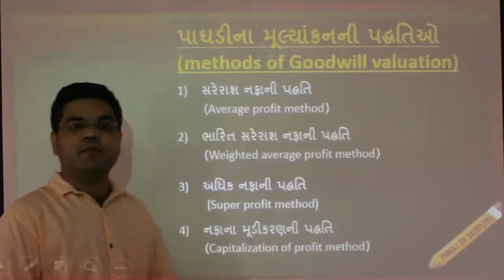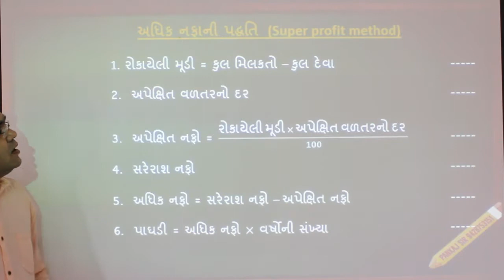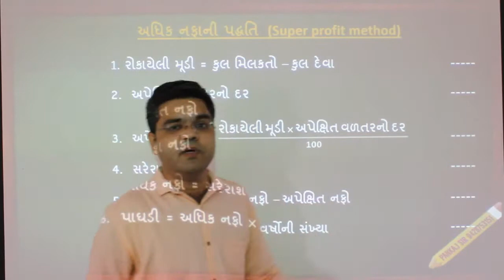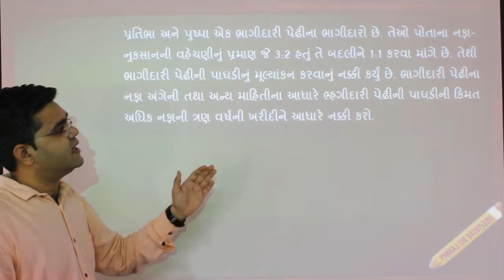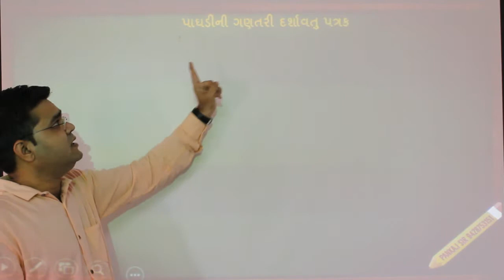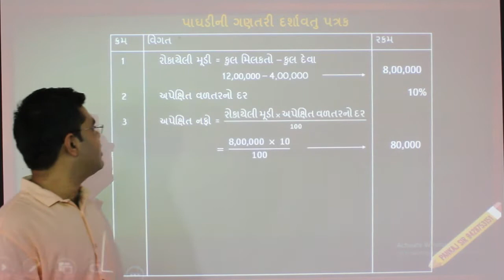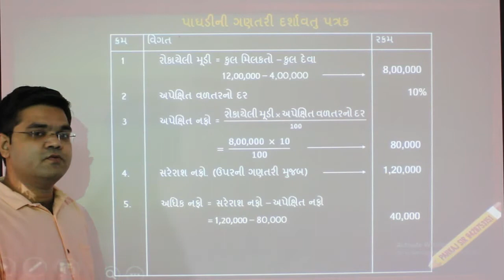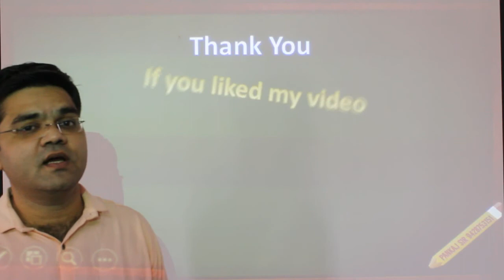ધોરણ:૧૨ નામાના મૂળતત્વો પાઘડી નું મૂલ્યાંકન ભાગ:-૪ પંકજસર